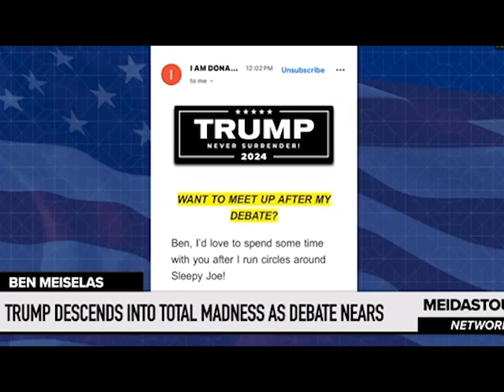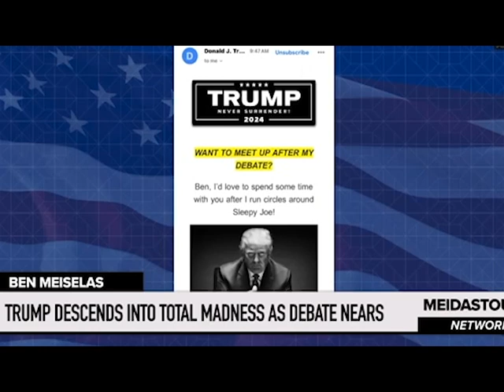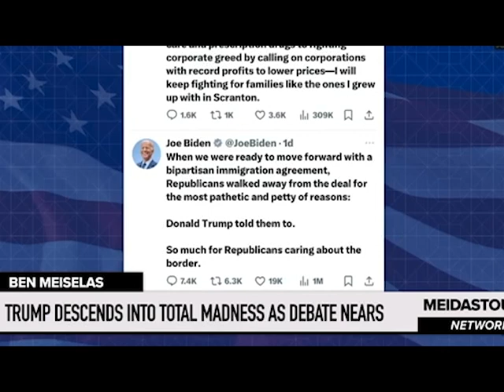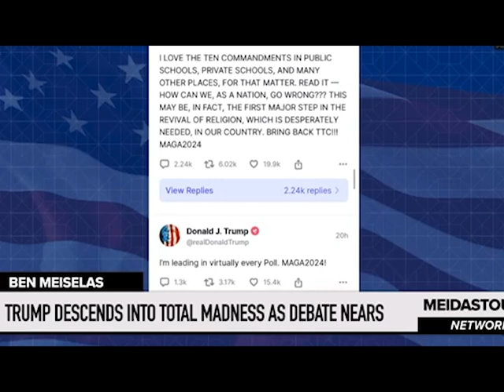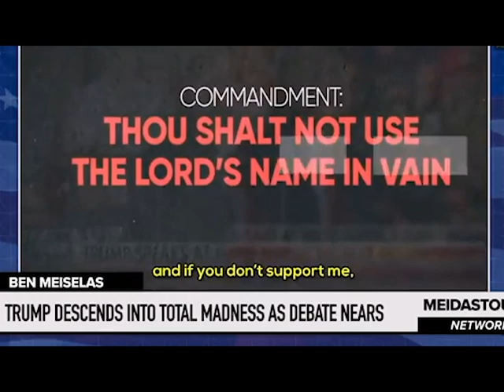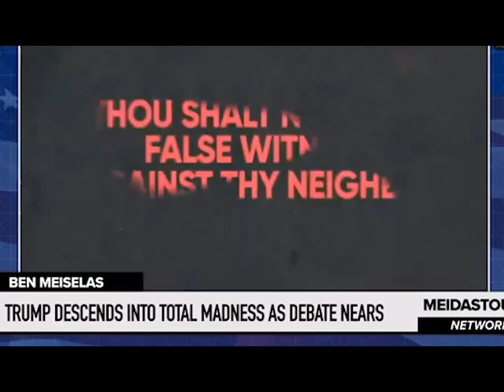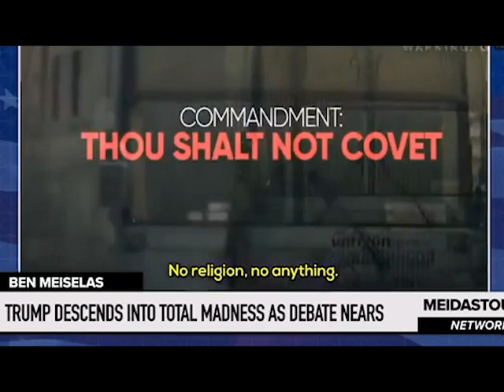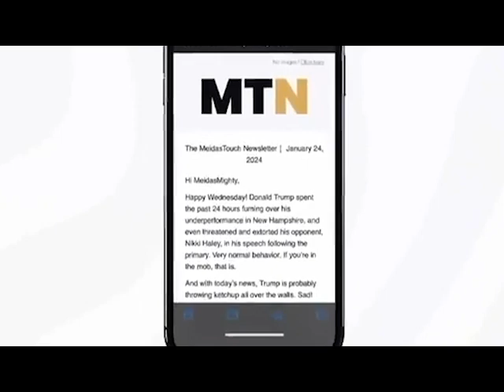Trump DESCENDS into TOTAL MADNESS as Debate Nears